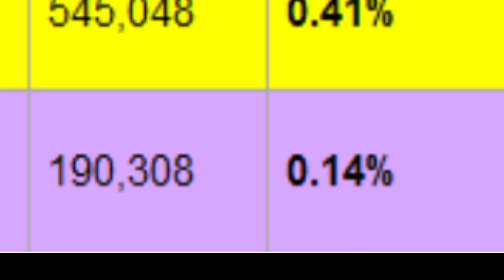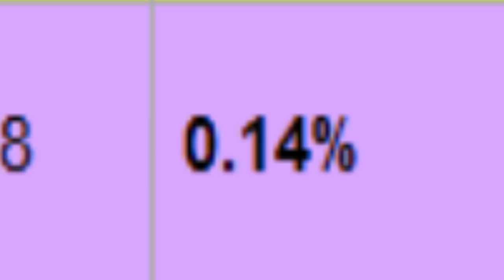Darrell Castle Tribute